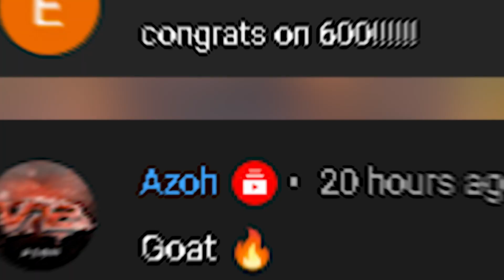this SETTING gives you AIMBOT in REBIRTH ISLAND 🎯 (Warzone Rebirth Island)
Track: UNIKID - Choose Me (feat. Deisy)